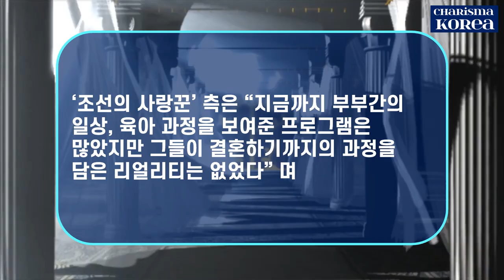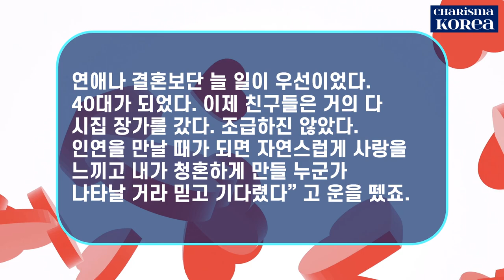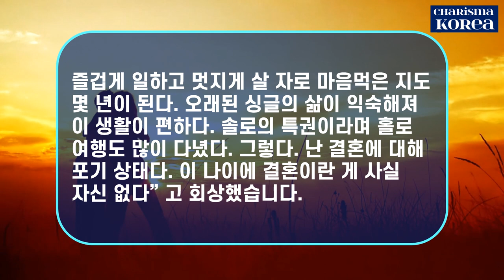[실화 극장] TV조선 '조선의 사랑꾼' 출연! '불타는 청춘' 53세 배우 ‘최성국’ 두 바퀴 띠동갑 29세 예비 신부 첫 공개! 결혼을 축하합니다!